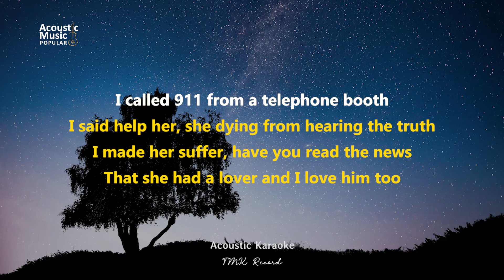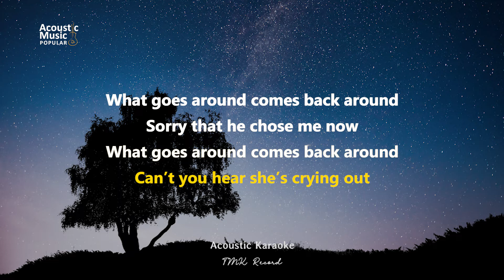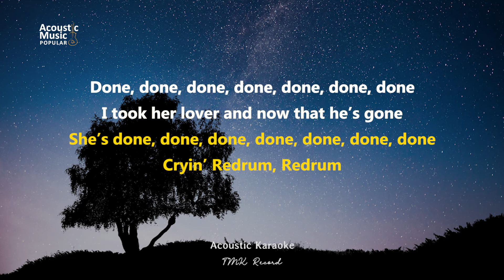Sorana, David Guetta - redruM ( Karaoke and Lyric)